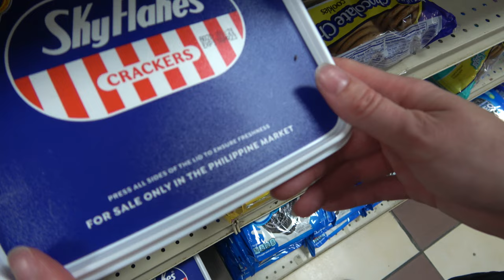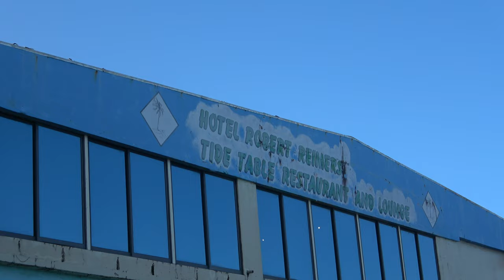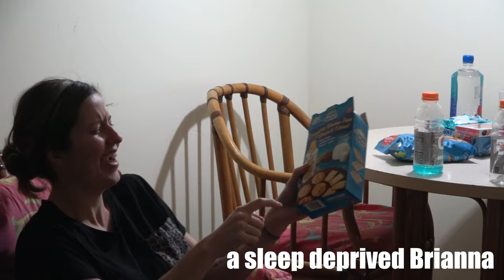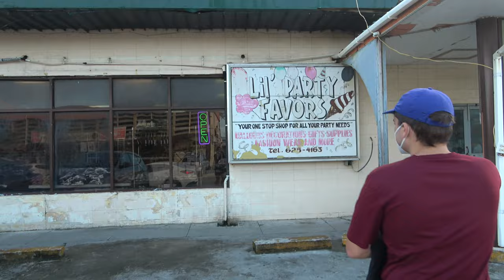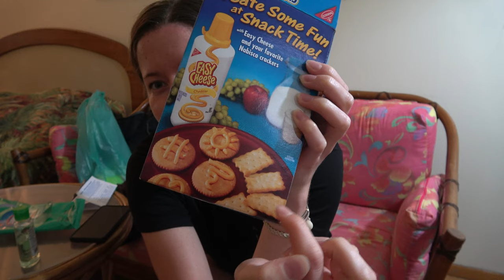The MARSHALL ISLANDS + snack shopping + us = A Travel Vlog...?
This video will NOT do justice to the Republic of the Marshall Islands beauty, culture or people. There are plenty of videos on the internet (not enough IMO) that do take a deep look into the complexities that are the Marshall Islands. This video is not one of them.

This video is of two tired people who go get snacks in a grocery store for meals because their room costs more than their budget and then they walk around. That is all. But boy did we enjoy every minute of it.

If you aren’t using United points (which you really should cost wise) and aren’t on a tighter budget - there are SO many things you can do in the Marshall Islands! You can rent cars to explore Majuro more, go on boat tours, go to a nearby atoll with an accommodation there, or you could even go to Enko island and have an overnight stay/day trip! And if you’re going right home after this and don’t live out of a backpack - you could even buy some of the most beautiful hand-made decorations.

Even though it was brief, thank you for having us!

Episode 152
About Us

We met in college and started a five year journey to graduate, get jobs, pay off student loans and save money to travel. After getting married we bought a one way ticket to Greece in July of 2021 and have been traveling around the Globe since. Living abroad definitely brings some unique experiences.

These laidback Youtube videos will be our way of keeping in touch with family and friends as we explore different countries, try new and strange foods (and of course pizza), and see how many times we can avoid airplane fares. These homevideos will be the only souvenir we end up with at the end (only because nothing else will fit in our bags).

(pro tip: if you click on ‘settings’ on the youtube video and put the playback speed to ‘2’ it goes by faster!)